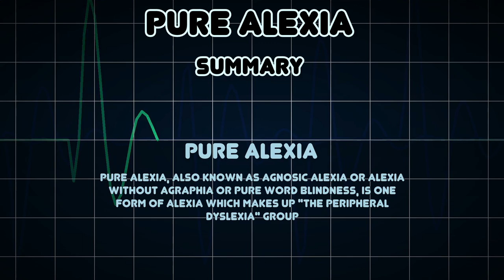Pure alexia (Medical Condition)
Symptoms, risk factors and treatments of Pure alexia (Medical Condition)

Pure alexia, also known as agnosic alexia or alexia without agraphia or pure word blindness, is one form of alexia which makes up "the peripheral dyslexia" group